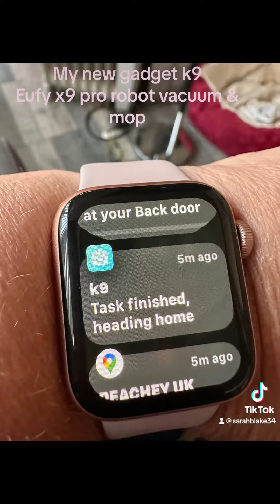Eufy x9 pro robot vacuum & mop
My new robot aka k9 is from Eufy, unlike others getting caught up in wires, shoes & toys says model uses A1 chip & avoids bumping & tangling itself up. It vacuums & mops at same time & lifts mop heads when it goes over rugs & carpets.
It has a cleaning station where it goes back to clean mop heads & then dries them. Clean water tank & dirty water tank. You can set schedule where you can have just to mop or vacuum or both.